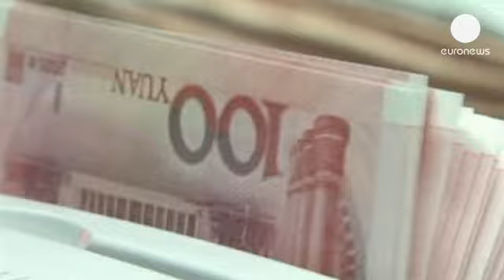Chinese economy slows again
China's GDP has slowed in the second quarter to 7.5 percent.

Data shows that Chinese exports fell 3.1 percent last month after analysts predicted a rise of 4 percent.

 The Chinese government expects 7.5 percent growth for 2013, an impressive figure as major economies face a downturn.

Still it is the slowest pace of growth seen in China in 23 years.

The economy has now slowed for 9 of the last 10 months.

The concern for the Chinese government is a rise in unemployment, which could spark social unrest.